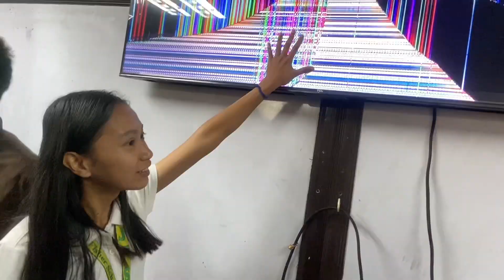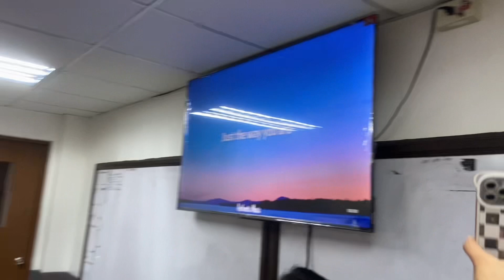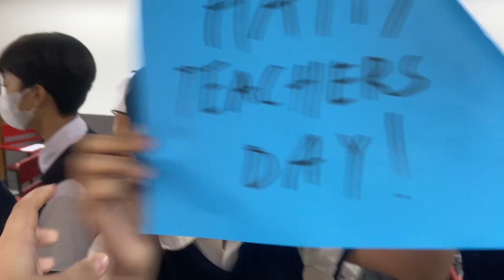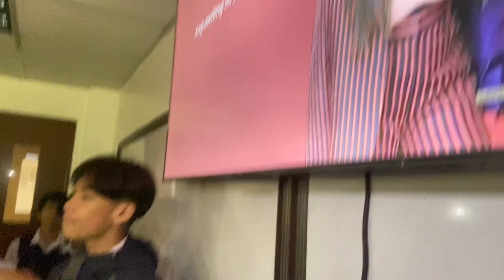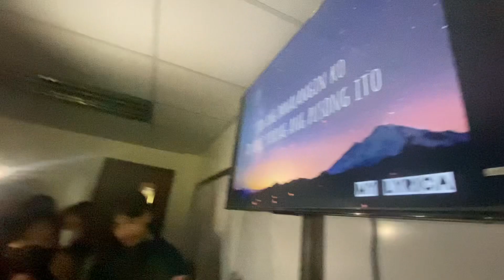Teachers Day special🍕🎂